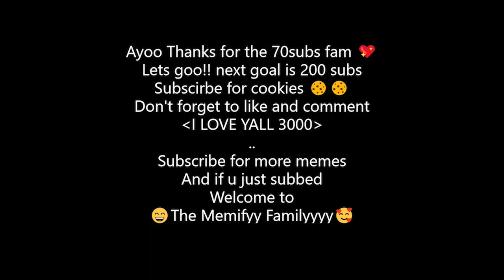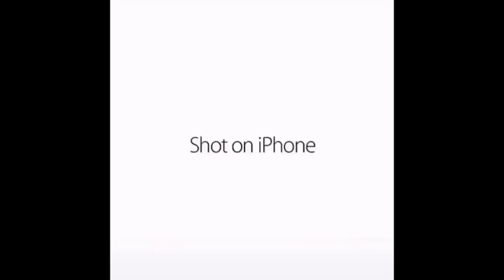Shot on iPhone memes (Short Compliation) #4